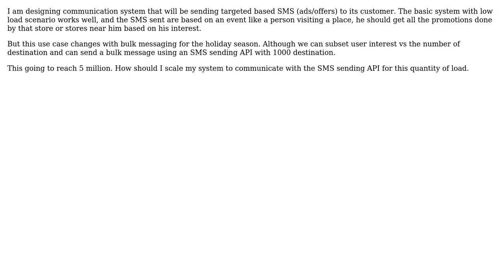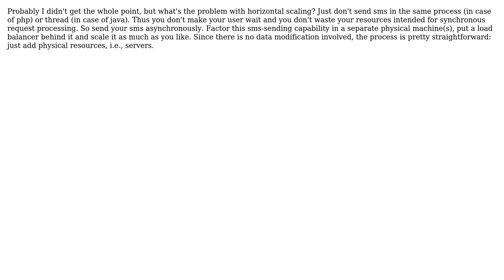Software Engineering: scalable communication system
With thanks & praise to God, and with thanks to the many people who have made this project possible! | Content (except music & images) licensed under CC BY-SA | Music | Images & others | With thanks to user Vadim Samokhin user Ameya and the Stack Exchange Network Trademarks are property of their respective owners. You are responsible for your own actions.